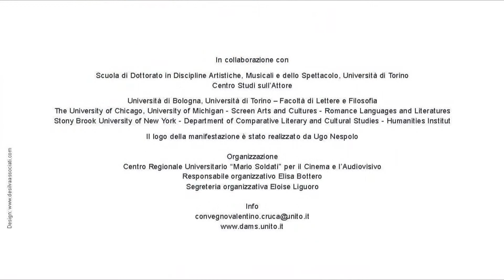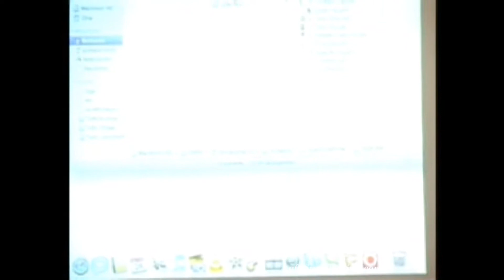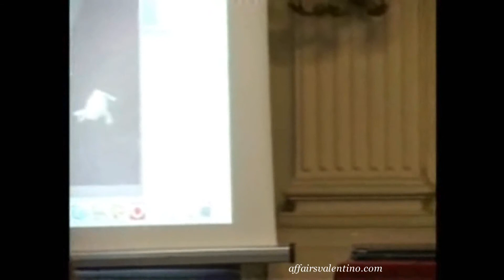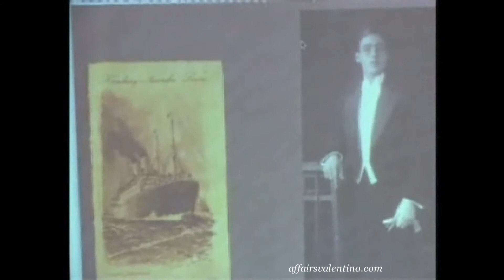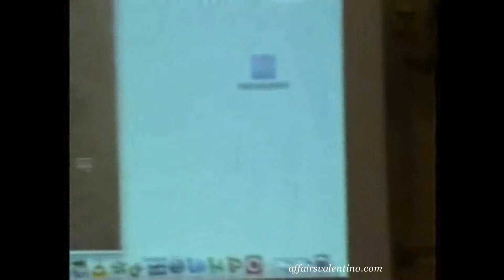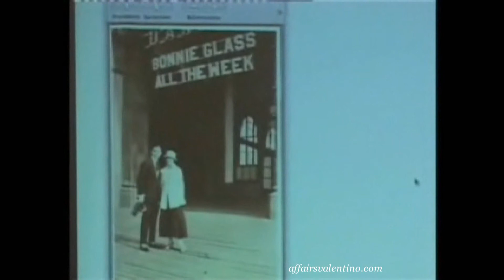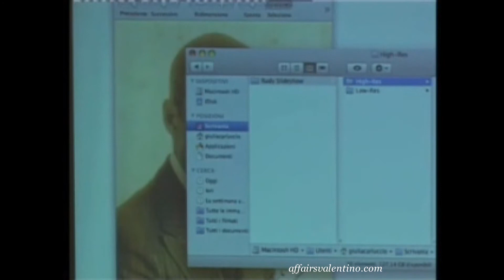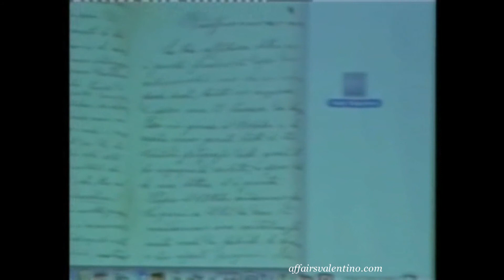Jeanine Villalobos' lecture at the convegno Valentino 2 - 24 - 2009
Jeanine Villalobos' lecture at the international Valentino conference at the University of Turin.